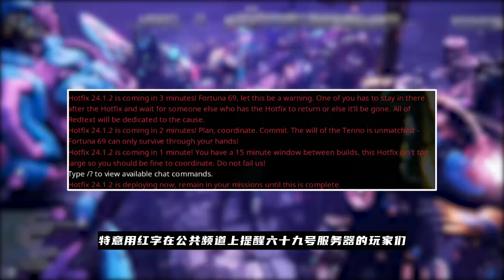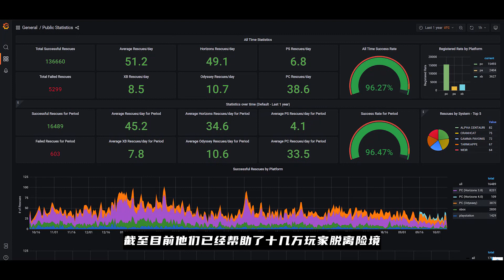遊戲中的守夜人！玩家自發成立神秘組織守衛遊戲，感動官方設立永久服務器紀念！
遊戲中最感人的組織